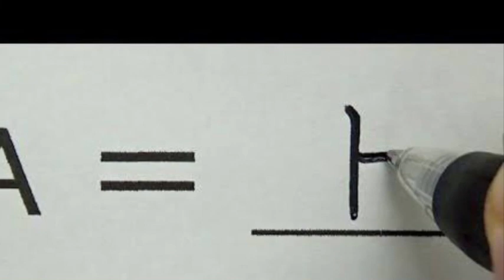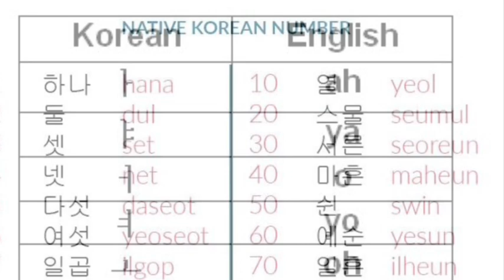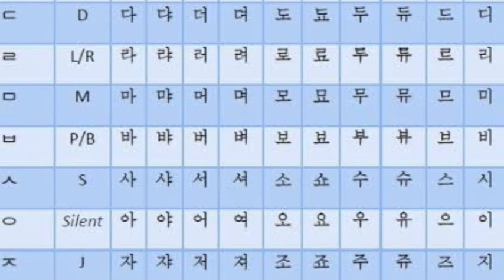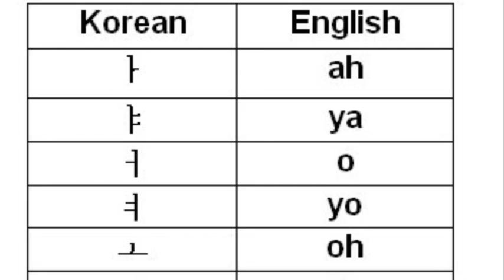Top korean language academy in pakistan 🇵🇰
Learn korean languages